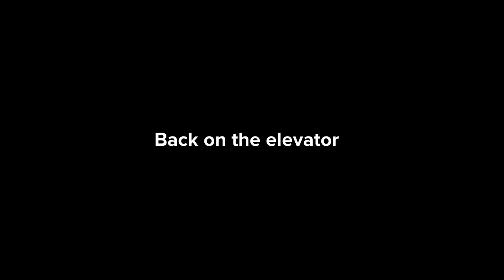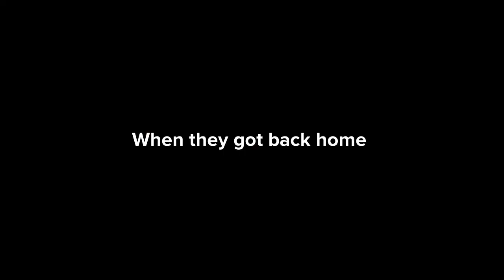Oscar misbehaves at the New York City hotel pool gets grounded